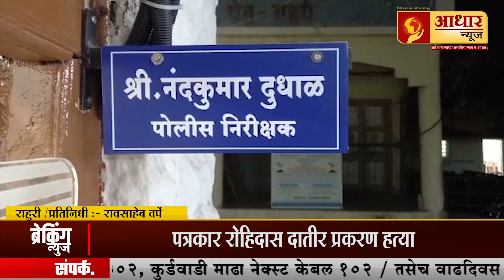पत्रकार रोहिदास दातीर प्रकरणात आणखी एक अटकेत